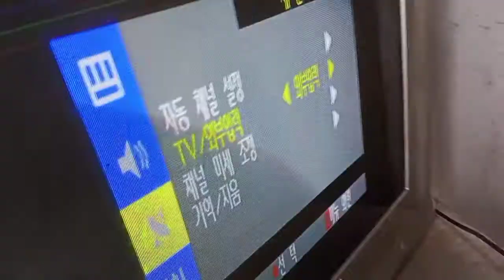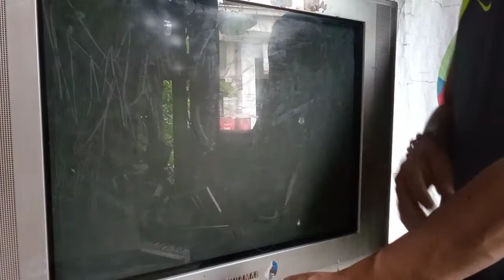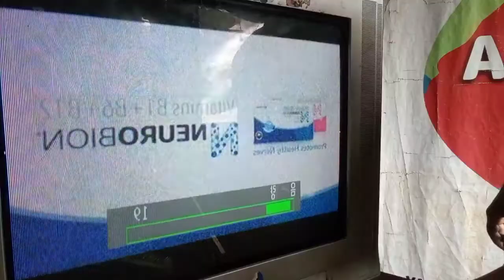how to repair yoke of the crt tv